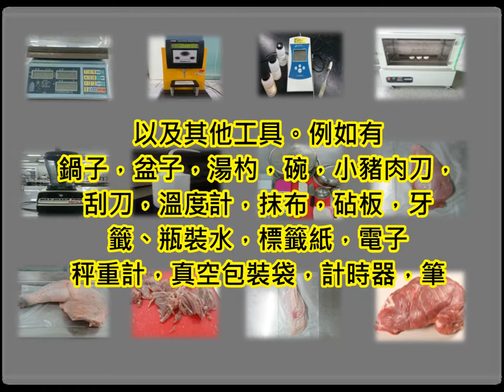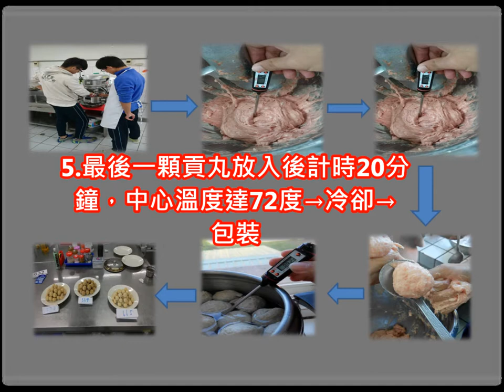106第二名_農業群_國立關西高級中學_｢雞丸貢舞｣－以雞肉製作中式貢丸之研究